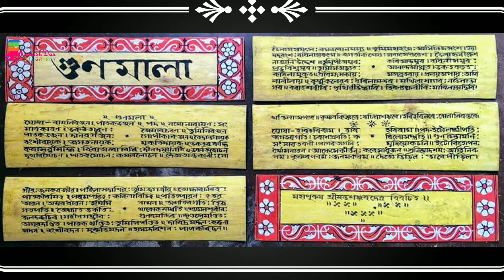গুণমালা পাঠ , একশৰণ ভাগৱতী সমাজ অসম,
মেলেং মেটেলি পালনাম থানত অনুষ্ঠিত হোৱা তৰুণ বিদ্যাথী সমাজৰ প্ৰাদেশিক কৰ্মশালাত গুণমালা পাঠ কৰা অনুষ্ঠানৰ কিছু দিস্বাংশ ।
Hi..

Dosto is channel par aapko me ra dost ka academe ka video or Mena bania hua kus video dekhauge. dosto agar aapko ye channel pasand aata hai to ise jarur subscribre kijiyega .